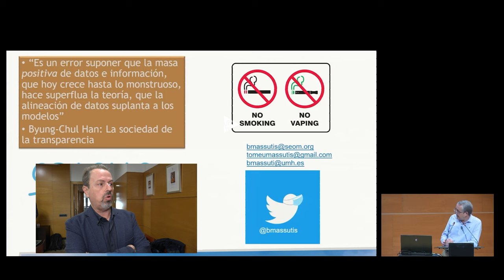Aula Roche - Noticia @UPVTV; 20-12-2022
La Universitat Politècnica de València y la empresa Roche Farma relanzan la actividad del Aula Roche de Bioinformática para la Medicina Personalizada, con el objetivo de potenciar la formación y divulgación de las tecnologías relacionadas con el análisis computacional de datos clínicos de pacientes.

El rector de la UPV, Pepe Capilla y la responsable de Medicina Personalizada de Roche Farma, Teresa Ramos, han firmado la renovación de la colaboración entre las dos entidades.